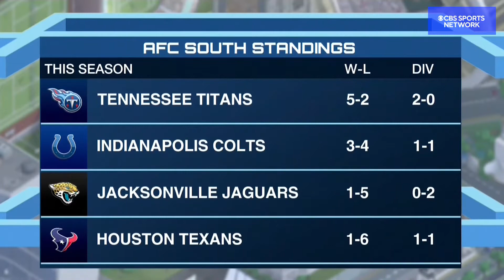Good Luck Slowing Down Derrick Henry! | Full Recap | Time to Schein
Adam Schein predicts the Tennessee Titans will crush the Indianapolis Colts on Sunday with the mighty force of Derrick Henry, discusses the Green Bay Packers beating the Arizona Cardinals, talks about Patrick Mahomes taking responsibility for the Kansas City Chiefs' dreadful start, and gives his take on Baker Mayfield possibly returning to the field and leading the Cleveland Browns to a win.